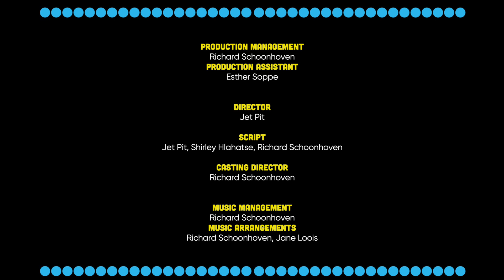What About Us - Pink (Thula Nana)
What About Us - Pink

Shirley Hlahatse (SA)
Het Element (NL)

Moonyard Productions

June 21st – 23rd 2022, Het Element, Amersfoort (NL)

Cast: Shirley Hlahatse (SA), Lijscha Pretorius (SA)

Piano & Band Director: Charlotte Hebels
Synthesizer: Bob Varekamp
Guitar: Dominggus Pfaff, Daniël Zonjee
Bass Guitar: Ivan Schoelink
Drums: Sonny Ketting
Percussion: Raqyn Pinas

Backingvocals: Jane Loois, Anne Verhart, Maik Ijpelaar

Choir Director: Richard Schoonhoven

Choir: Tessa Baaiman, Sophie Benjamin, Rosa Feenstra, Sterre Ghidini, Jade van Hardeveld, Kiki Lamers, Manouk Lotterman, Lisa Mus, Jasmijn Polman, Willemijn Scheltinga, Diamara Siras, Larissa Sleeking, Zoë Veenvliet, Loïs Welter, Lieke Wijnands

Production Management: Richard Schoonhoven
Production Assistant: Esther Soppe

Director: Jet Pit

Script: Jet Pit, Shirley Hlahatse, Richard Schoonhoven

Music Management: Richard Schoonhoven
Music Arrangements: Richard Schoonhoven, Jane Loois

Sound Management: Alco Roelofs (Almaro Sound + Vision)
Sound Management Assistant: Hans Slotboom

Stage Design: Richard Schoonhoven
Scenography: Roel Leenders
Light Design: Roel Leenders

Camera Direction: Bram van Laarschot
Photographer: Jan Amse

Graphic Design: ViesRood Media
Content Creator: Ingelise de Vries

Location Management: Coby Kruidhof

This production is made possible by the support of: Nationaal Programma Onderwijs (NPO), Acht+, Yaghubi Oriental Carpets, Kringloop Centrum Amersfoort, Hans Hekwerken B.V., Michel Rietveld

With special thanks to: Koen Janssen, Sylvia Berk, Coby Kruidhof, Dorien Kooi, Johan Prenger, Gilmour Gordon, Danny van Zuijlen, Natasja Blacquière – den Toom, Jennifer van Bummelen, Redouan Aoulad Hammou, Corine ter Horst, Nicolet Laacks, Larissa Vanmechelen, Claudia Goeken, Berry Verbeek, Frank Geurtz, Bart van Venetiën, Gerben Koster, Sthe Twana Nkosi, Martina Dorresteijn, Sandra van Soest, Luthando Mthi

'Cause now it's time to let them know we are ready

What about love? What about trust? What about us?